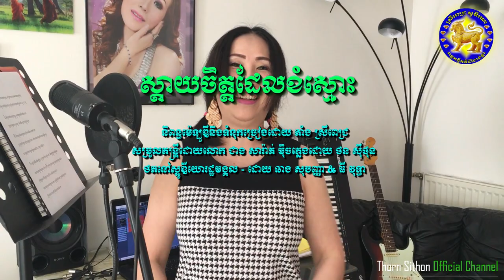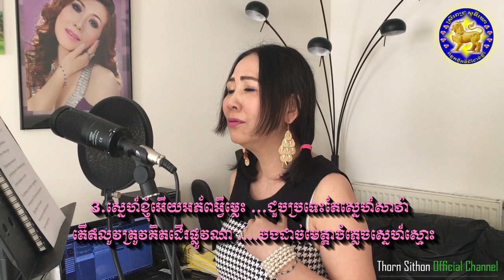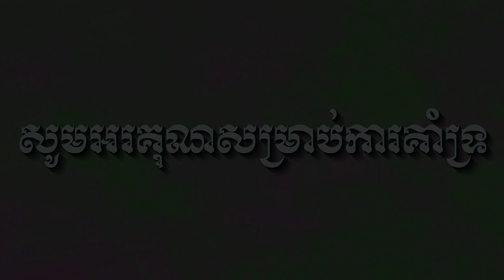ស្ដាយចិត្តដែលខំស្មោះ - តាំង ស្រីពេជ្រ ( បទថ្មី ) ជាង សារ៉ាត់ តន្រ្តី ORIGINAL SONG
ទនាក់ទំនង STUDIO រដ្ឋមង្គល 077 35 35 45 / 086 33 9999 អរគុណសម្រាប់ការគាំទ្រពីសំណាក់ប្រិយមិត្ត